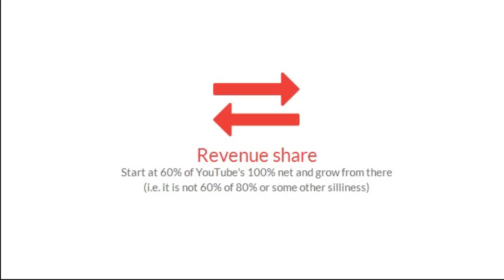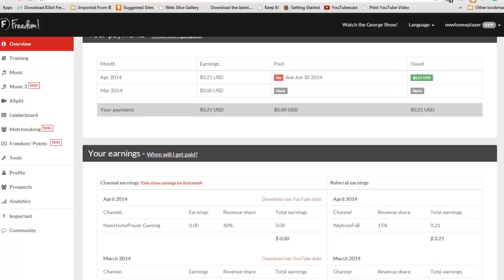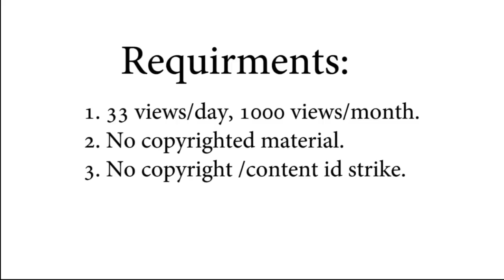ProLifeNetwork Partner Program - Apply now